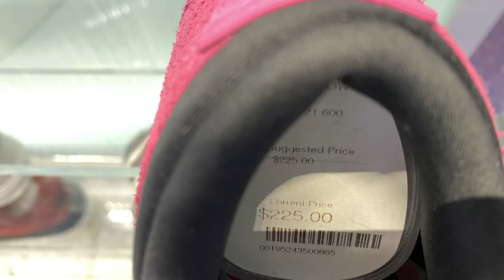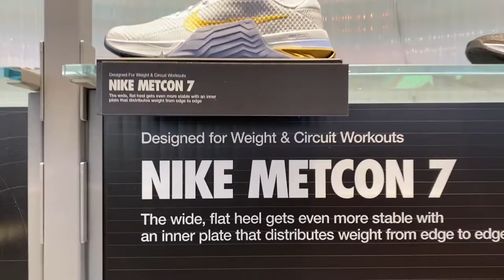Let's go shopping at NIKE WOMEN'S SHOES at Yorkdale Mall | Shoe Store in Toronto Canada